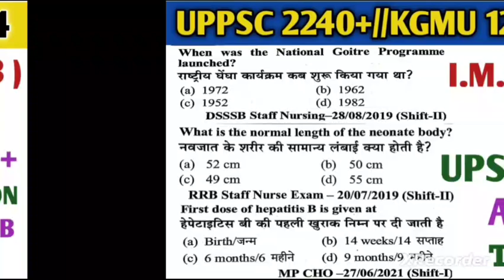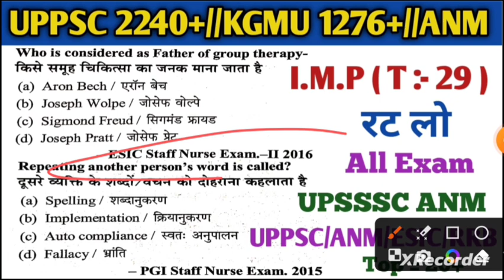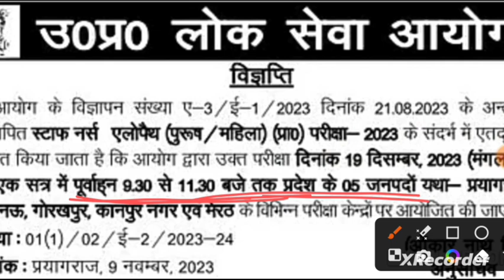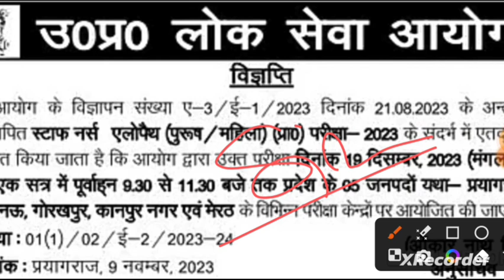UPPSC Staff Nurse Exam Date/Uppsc Staff Nurse Exam Date jari/UPPSC Staff Nurse Latest Update